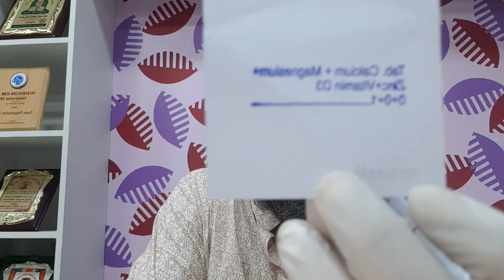বাত-ব্যথার রোগ ফাইব্রমায়ালজিয়ার ঔষধ ও চিকিৎসা || Medicine and therapy for Fibromyalgia